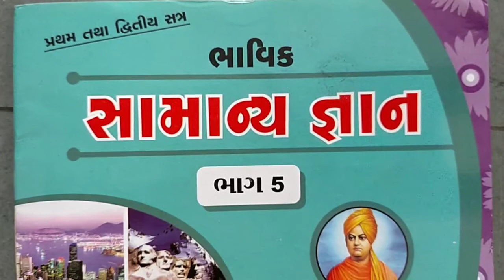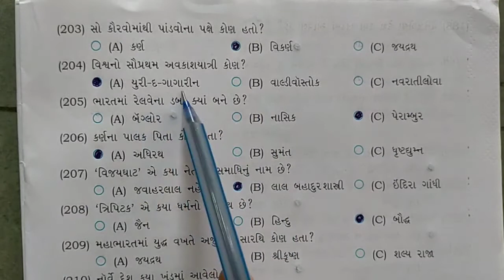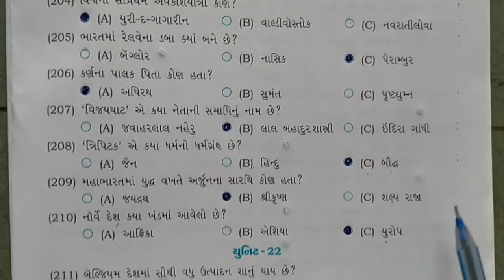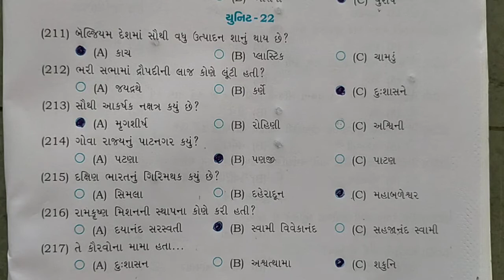ધોરણ :૫, વિષય : સામાન્ય જ્ઞાન, યુનિટ : ૨૧ અને ૨૨